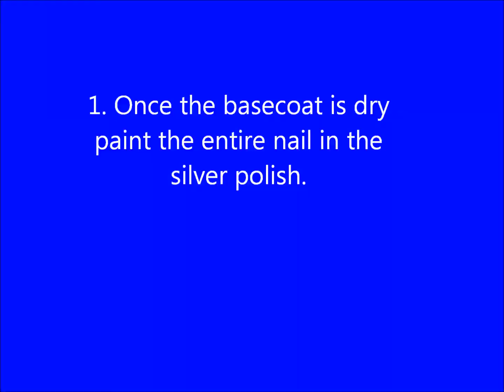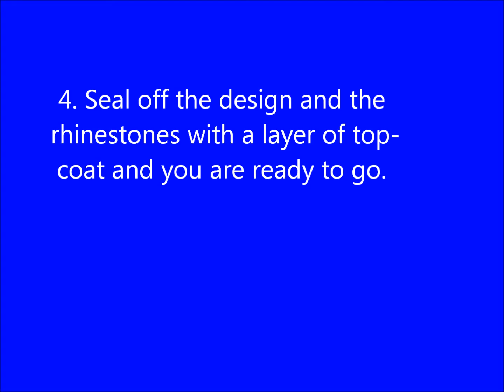Rhinestones in a row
Hi, this is another one of those design that are really easy to make as all of my  designs are. If you have longer nails than I at the moment one option is to use more rhinestones or just use them at the base of the nail. Or skip the rhinestones and add dots instead, that way you can really control the sizes of the dots, when using rhinestones you are a bit limited.
Products used:
Allround polish by Depend
Your royal shine-ness NL S99 by O.P.I
Spending Cash with Carl by H&M
Round silver rhinestones of three different sizes